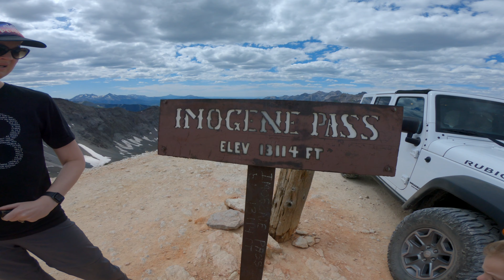Imogene Pass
We are a family of 3 from Houston, TX.  This was our trip from Telluride to Ouray over Imogene Pass